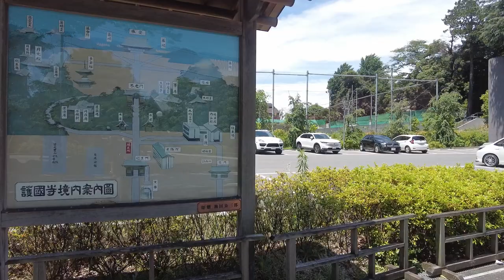Take a walk in and around Tokyo Gokokuji Station 護国寺駅構内・周辺を散歩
Gokokuji Station is located in Otsuka 5-chome, Bunkyo-ku, Tokyo.

It is a station on the Tokyo Subway (Tokyo Metro) Yurakucho Line.

【Usage situation】
The average daily number of passengers getting on and off in 2021 was 34,232, ranking 83rd out of all 130 stations on the Tokyo Metro.

Shingon sect Toyoyama school Omotoyama Gokokuji

It is a prayer temple built by the fifth shogun Tsunayoshi Tokugawa in the first year of Tenna (1681) at the request of his mother, Keishōin.

The principal image is Nyoirin Kannon.

Later, it became a prayer temple to pray for the longevity of the shogunate.
The main hall of the Genroku era and the Gekkoden, which was relocated in 1933, are both designated as national important cultural properties.

There are also many other designated cultural properties.

After the Meiji era, the relationship with the Tokugawa family was cut off, and a graveyard for ordinary people was created.

Sanjo Sanetomi, Yamagata Aritomo, Mitsuaki Tanaka, Shigenobu Okuma, etc. sleep.

護国寺駅（ごこくじえき）は、東京都文京区大塚五丁目にある。

東京地下鉄（東京メトロ）有楽町線の駅である。

【利用状況】
2021年度の1日平均乗降人員は34,232人であり、東京メトロ全130駅中83位。

真言宗豊山派　大本山　護国寺

天和元年（1681）五代将軍徳川綱吉が、生母桂昌院の願いにより創建した祈願寺である。

如意輪観音を本尊としている。

後には将軍家の武運長久を祈る祈願寺となった。
元禄時代の本堂、昭和3年に移築された月光殿は、ともに国の重要文化財に指定されている。

その他指定文化財も数多い。

明治期以降徳川家との関係が絶たれ、一般人の墓所を造成した。

三条実美、山県有朋、田中光顕、大隈重信などが眠る。

I took a walk in Gokokuji.

護国寺を散歩しました。

June 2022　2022年6月
ウォークランド  Walkland 106